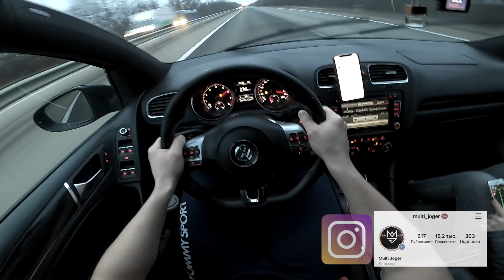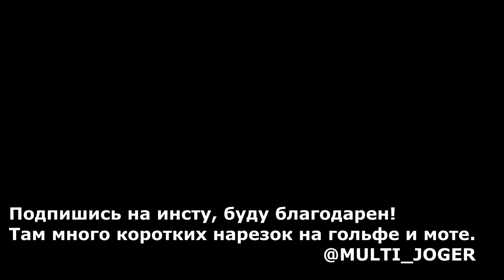РЕАКЦИЯ ДЕВУШКИ на 220 КМ/Ч в Повороте. Встретил ARCHI 6.3. Прокатились в Шашки.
Привет! Я Multi Joger. В этом видео я все же поменял переднюю резину на Michelin Pilot sport 4. Далее покатался в шашки на новой резине, также съездил на встречу с популярным Питерским блогером Archi 6.3. И в конце поехал очень быстро по трассе с девушкой и снял ее реакцию.